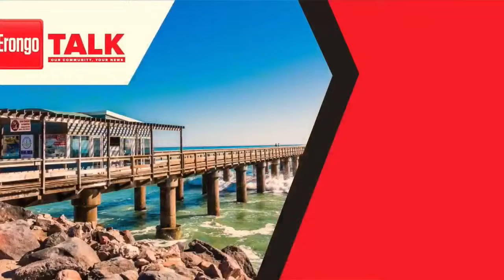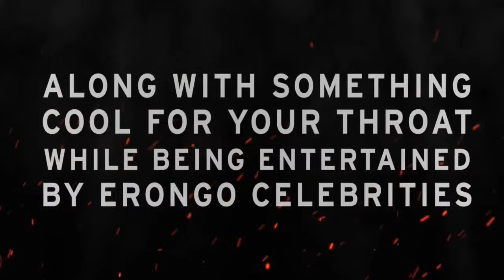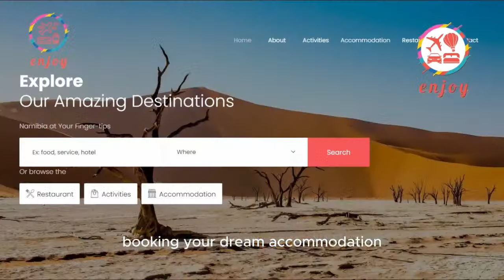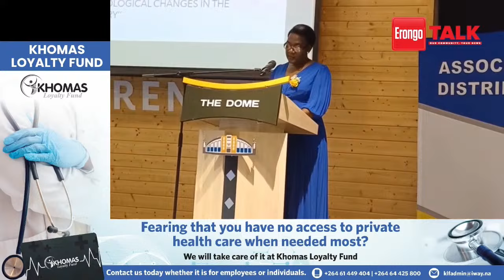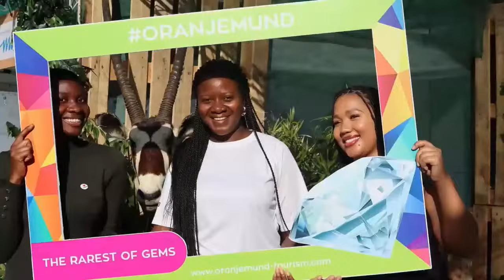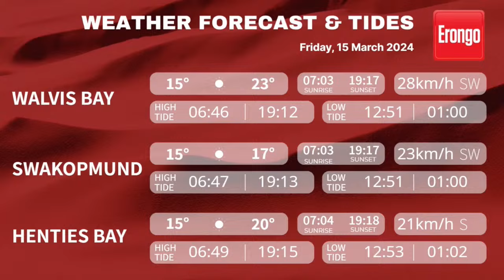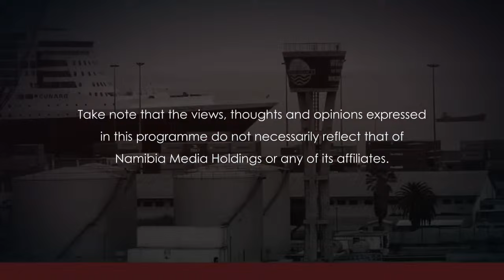Erongo Talk 15 March 2024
The team joins you from Swakopmund with the  latest news, weather and tides.

Deputy Minister of Mines and Energy, Kornelia Shilunga, mentioned that the national integrated resource plan called on local generation of energy to increase trom 624 megawatts to 879 megawatts by the year 2025.